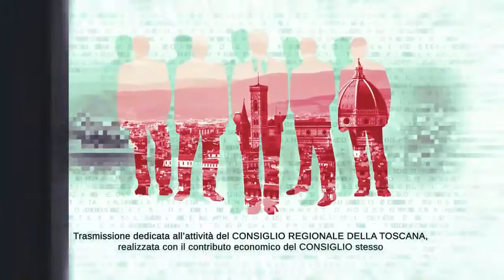TVL Te le Consiglio Regione Toscana n23 040621